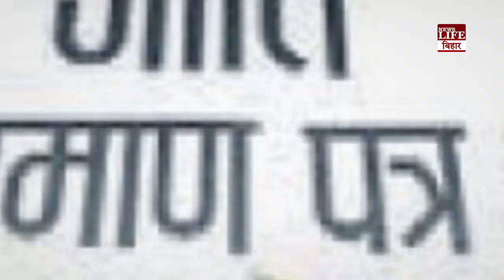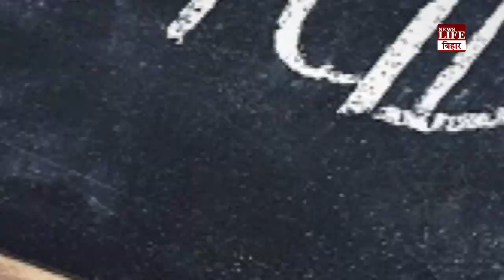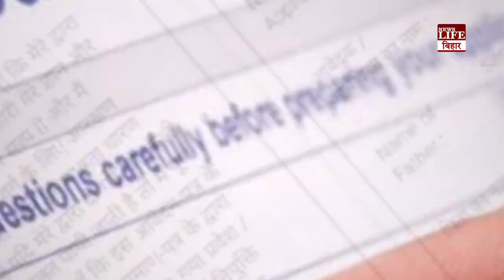कुत्ते के जाति प्रमाण पत्र के लिए ऑनलाइन आवेदन, देखकर विभागीय कर्मचारी का चकराया सिर